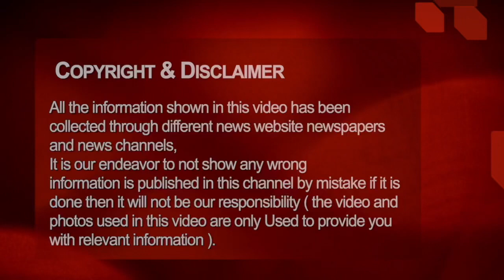आरक्षण के रण में अब अनुसूचित जाति Chhattisgarh aaj ka samachar